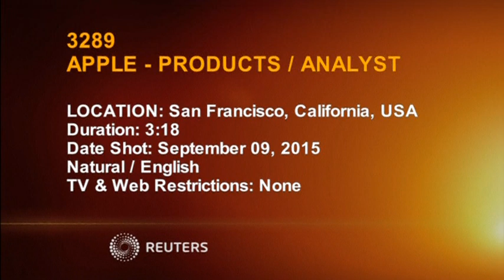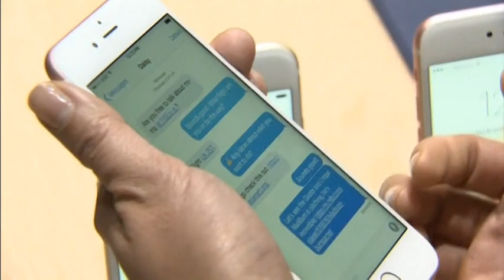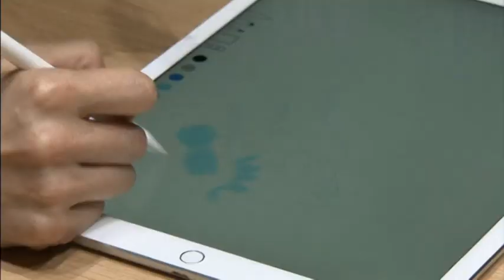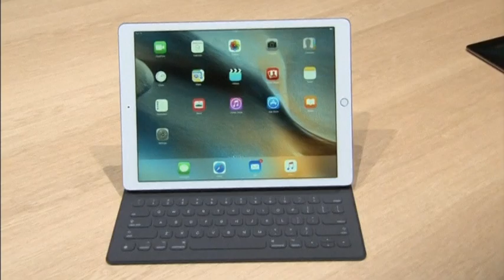شاهد تقرير عن جهاز ابل الجديد الذي جمع بين الايفون والايباد وتقديم تلفزيون ابل